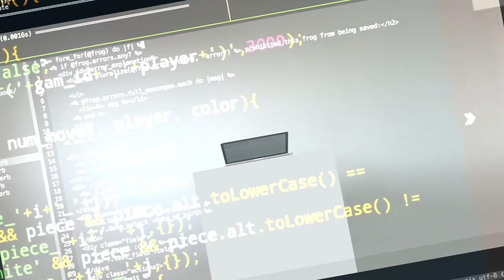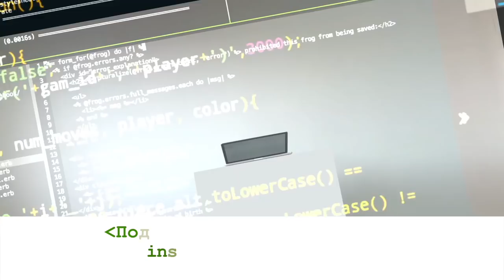Product manager в Github | Женщины в IT | Blockchain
У меня в гостях Kаща Ситкевич — Sr. Product Manager в GitHub.
В выпуске мы поговорили про путь Product менеджера иммигранта и перспективы блокчейн технологии, а также обсудили проблему дискриминации женщин в IT и преимущества удаленной работы.